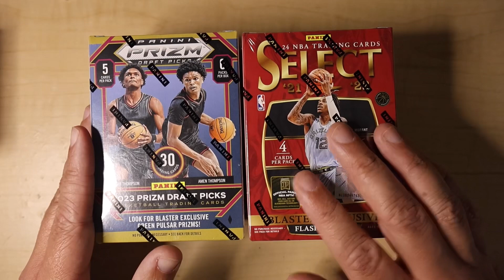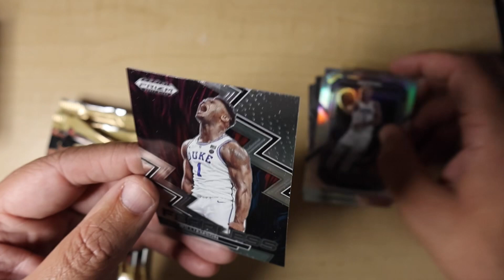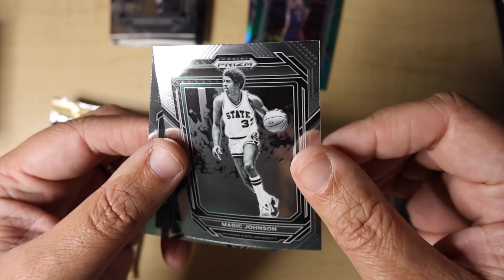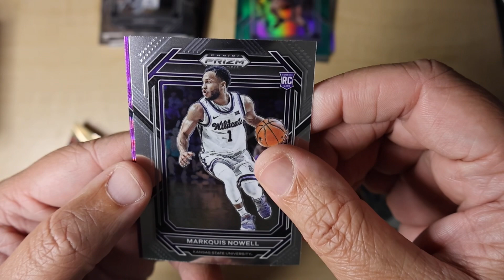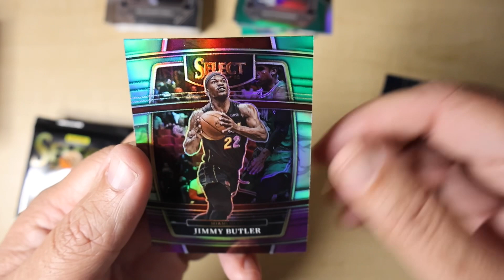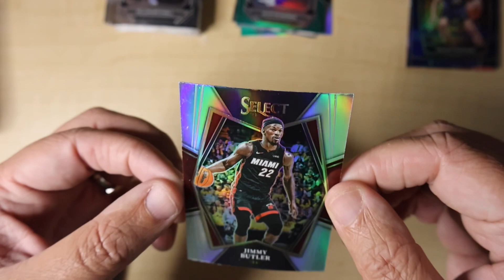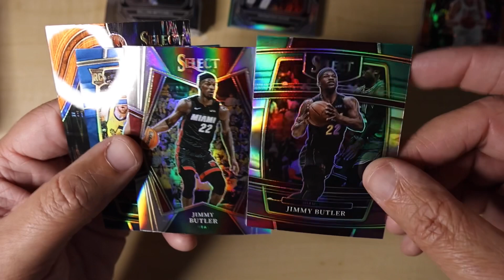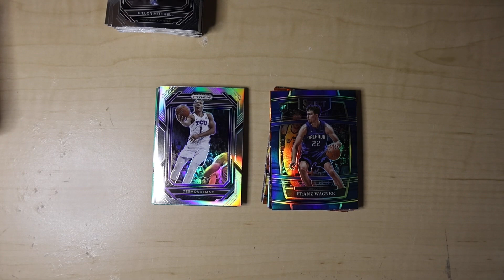23 Prizm Draft Picks vs. 21-22 Select. Ripping select before my new 23-24 boxes arrive!